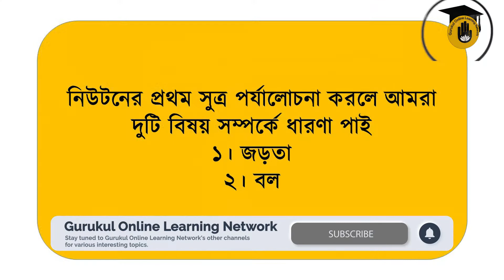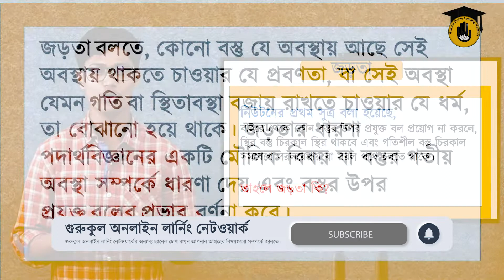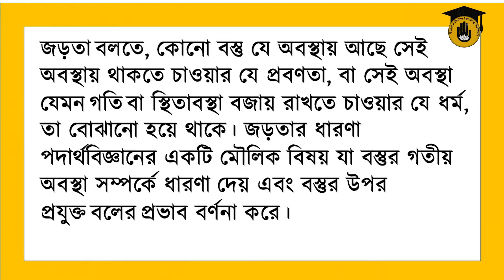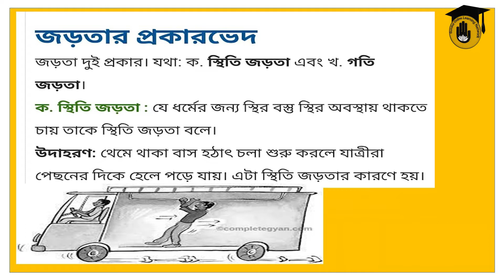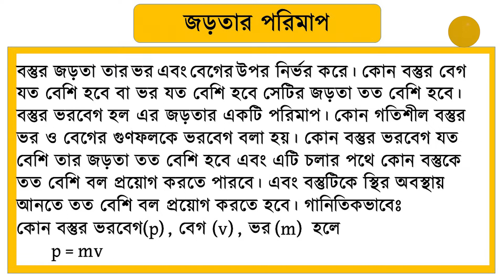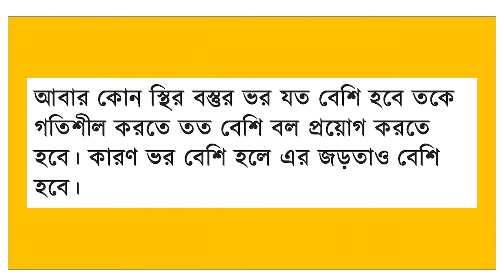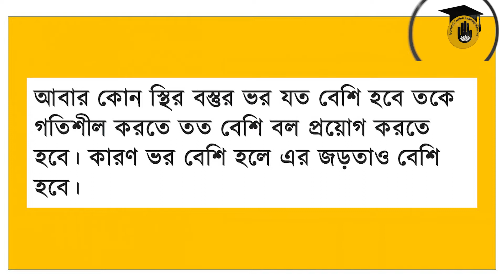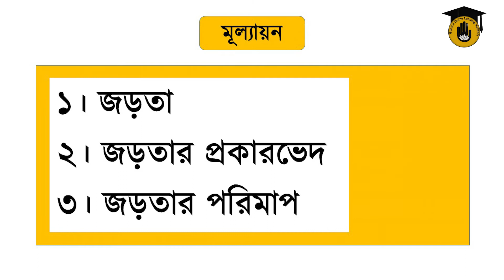Class 9-10 SSC, Physics, Chapter 3 [ পদার্থ বিজ্ঞান ] - বল [ Force ] : জড়তার প্রকারভেদ ও পরিমাপ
বল : জড়তার প্রকারভেদ ও পরিমাপ  [ Force : types and measures of inertia ] আজকের ক্লাসের আলোচনার বিষয়। বল : জড়তার প্রকারভেদ ও পরিমাপ  [ Force : types and measures of inertia ] ক্লাসটি এসএসসি (নবম - দশম শ্রেণী) - পদার্থ বিজ্ঞান [ SSC (Class 9-10) - Physics ] এর ৩য় অধ্যায় [ Chapter 3 ] এ পড়ানো হয়।

বল : জড়তার প্রকারভেদ ও পরিমাপ  [ Force : types and measures of inertia ] নিয়ে আলোচনা করেছেন হাসান মাহমুদ।